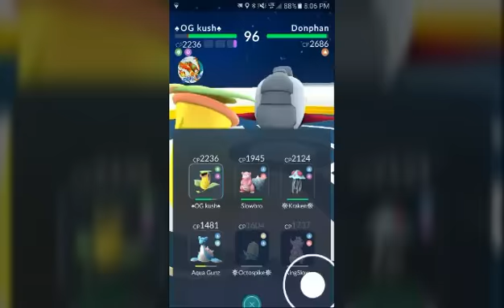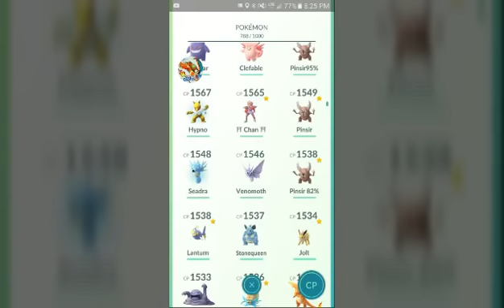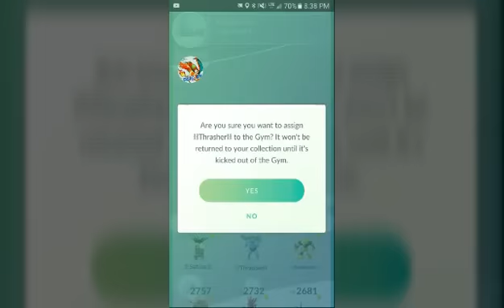Pokémon GO Gym Battles Level 10 Donphan Gym Slowking Politoed Bellossom Slowpoke Azumarill & more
GEN 2 Gym Battles-Pokémon GO Gym Battles Level 10 Donphan Gym Slowking Politoed Bellossom Slowpoke Azumarill Venusaur Victreebell Vaporeon Golduck Lapras Jumpluff Omastar & more pokemongo pokemon pokémon go in Alaska